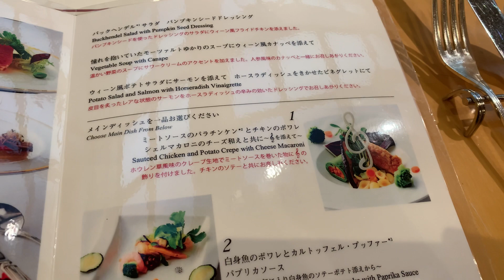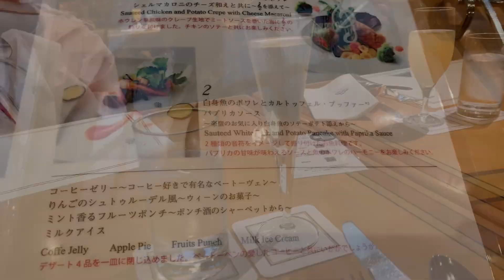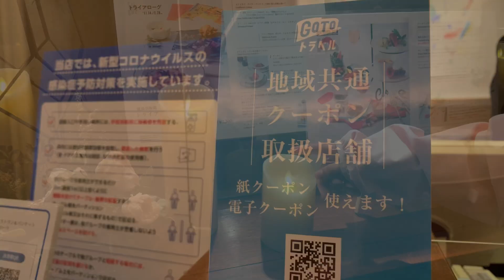【横浜】プチグルメランチ@BANQUET FLORA／横浜ロイヤルパークホテル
A bright and open restaurant with floral and fruit motifs located in the Yokohama Royal Park Hotel B1.
Today`s special lunch is based on Beethoven`s music...
Special lunch Vol.2
Gourmet
yokohama
restaurant
hotel
Flora
gourmetlunch